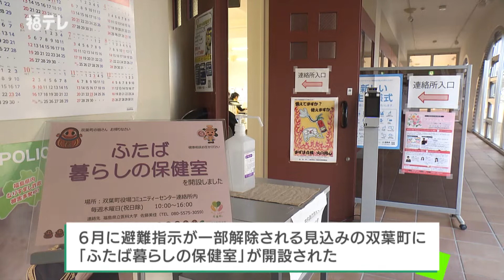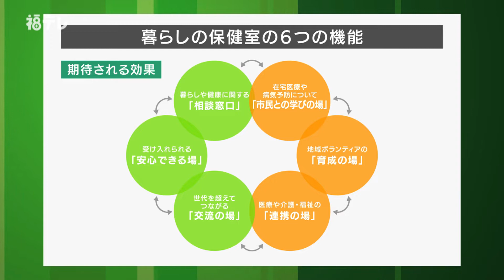第４回：３月25日放送／講 師：国際被ばく保健看護学講座 佐藤美佳先生／テーマ：「おかえりなさいを支える「ふたば暮らしの保健室」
【第6回ふくしま県民公開大学動画】
ふくしま県民公開大学は、福島県立医科大学・広島大学・長崎大学で構成され、放射線災害・医科学研究の学術拠点の形成を目的に、2016年に設置された「放射線災害・医科学研究拠点」事業の一環として開催してきました。
第６回ふくしま県民公開大学は新型コロナウィルス感染拡大防止の観点から、従来の集合形式ではなく全4回シリーズのテレビ番組放送として開催しました。
こちらからも、番組放送をご覧いただくことができますので、ぜひこの機会にご覧ください。

第１回：３月４日（金）放送
講　師：常磐病院 澤野　豊明　先生

第２回：３月11日（金）放送
講　師：放射線健康管理学講座　伊東　尚美　先生

第３回：３月18日（金）放送
講　師：疫学講座　長尾　匡則　先生

第４回：３月25日（金）放送